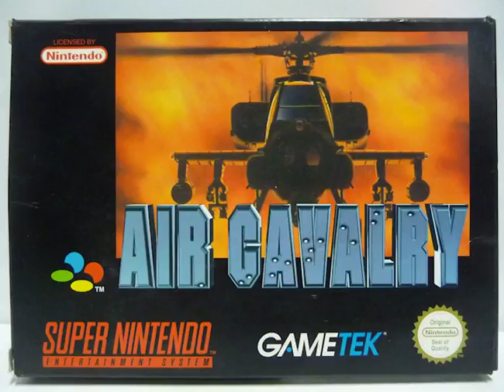Air Cavalry - Unknown Song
This is part of the complete Air Cavalry (SNES) soundtrack.

Our goal is to best preserve all the great video game music from the past.
Your continued support is much appreciated as we continue to grow this channel.

Furthermore, follow our social channels for more new music, news, and a daily featured album.